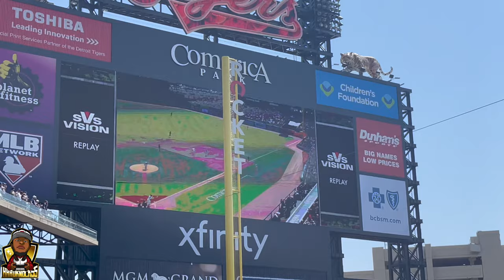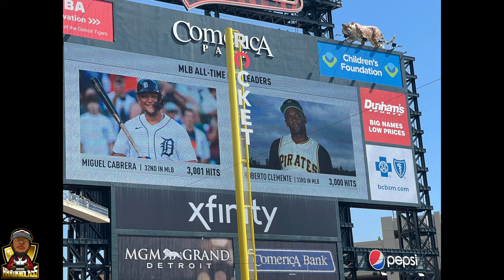Vlog: Detroit Tigers Vs Colorado Rockies: Miguel "Miggy" Cabrera 3,000th Hit!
Miguel "Miggy" Cabrera 3,000th hit and 3,001th hit at Comerica Park 04/23/2022 against the Colorado Rockies. Great day in Detroit to be out and witness history.

Footage recorded on a iPhone 12 Pro Max.